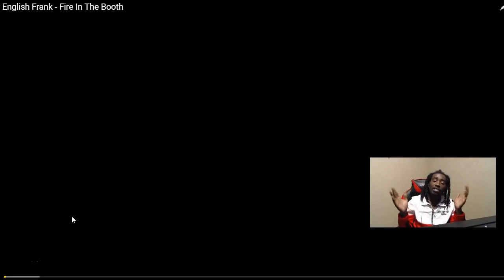English Frank Fire In The Booth (UK Rap Reaction) 🔥🔥🔥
English Frank Fire In The Booth (UK Rap Reaction) Unscripted reaction/commentary.